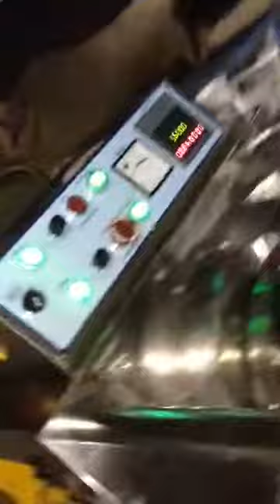Mini Press II with Pre-Compression & Force Feeder